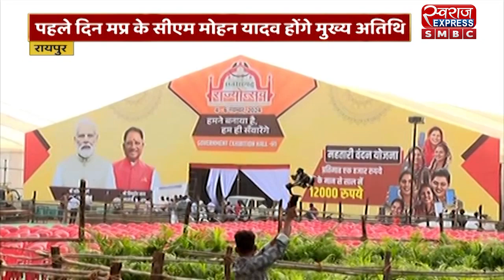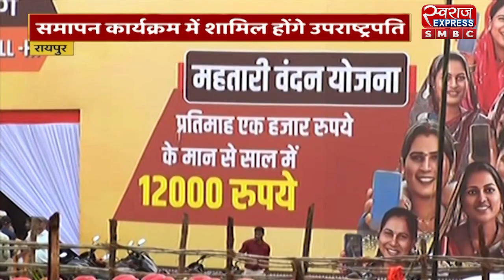छत्तीसगढ़ राज्योत्सव आज से 6 नवंबर तक, पहले दिन मध्यप्रदेश सीएम डॉ. मोहन यादव मुख्य अतिथि होंगे